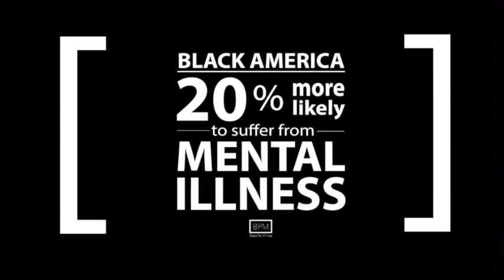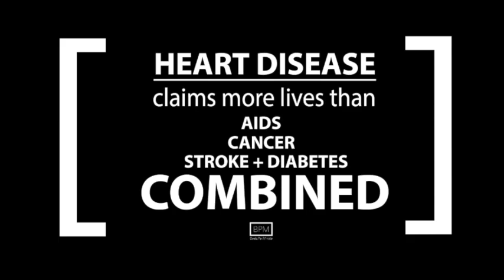Angela Davis for BPM